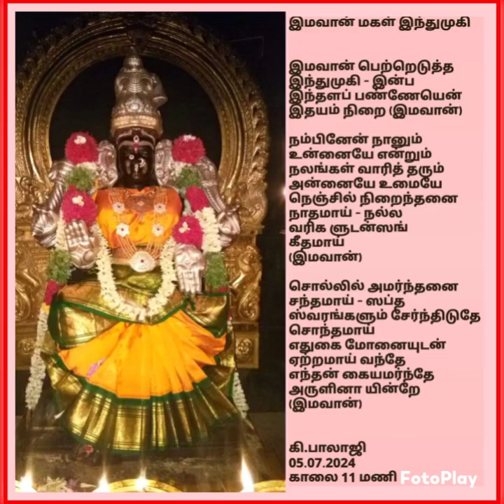இமவான் பெற்றெடுத்த இந்துமுகி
This is a Tamil Devotional song on Devi Maa written and sung by me.
Thanks to ai for all the pictures.